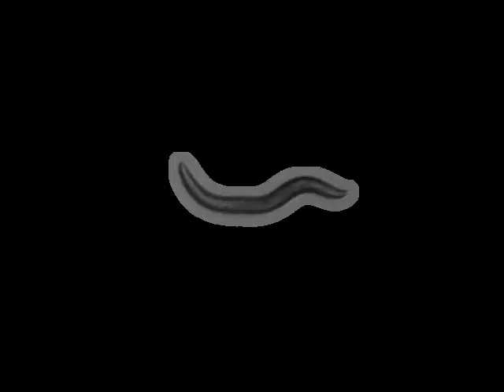MT2246 egl-43(n1079)II | 2010-07-09T11:04:27+01:00 (speed up 8x)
base_name : egl-43 (n1079)II on food R_2010_07_09__11_04_27___4___2

 lab : ..

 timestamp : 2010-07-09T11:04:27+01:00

 arena : ..

 .. style : petri

 .. size : 35

 .. orientation : away

 food : OP50

 strain : MT2246

 gene : egl-43

 allele : n1079

 chromosome : II

 strain_description : egl-43(n1079)II

 sex : hermaphrodite

 stage : adult

 ventral_side : anticlockwise

 total time (s) : 899.562

 frames per second : 25.7069

 video micrometers per pixel : 4.59377